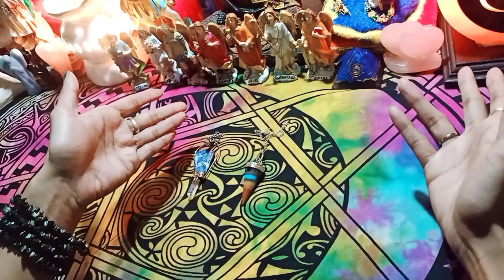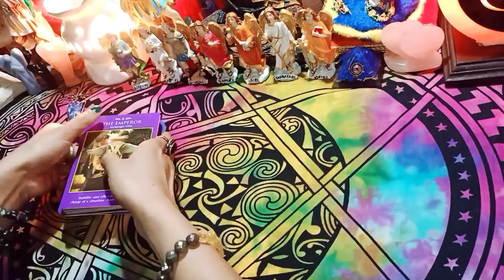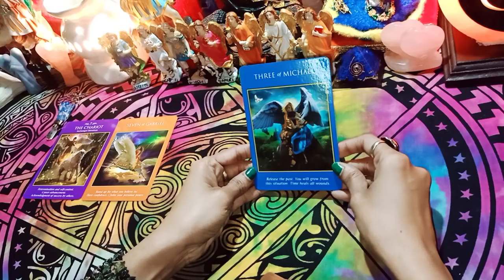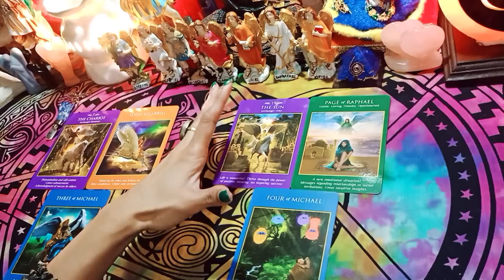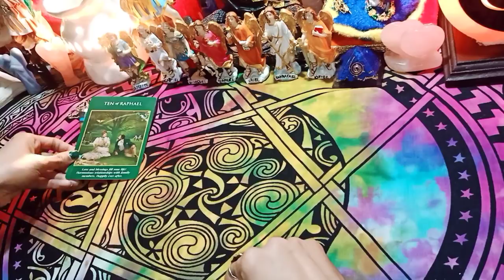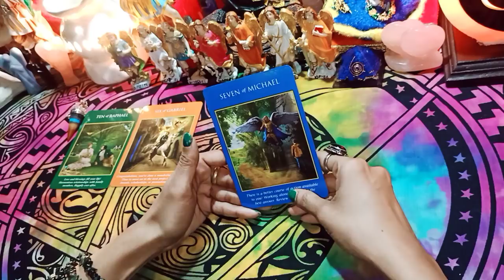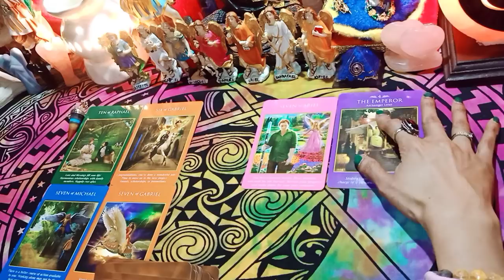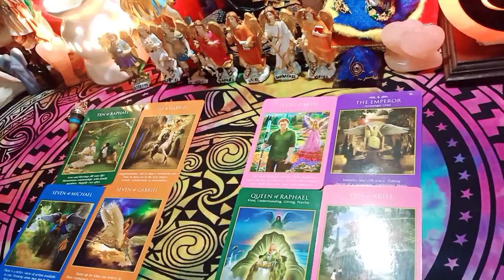Next 48 Hours : You vs Them ❤️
*Healing Pendulum Workshop From 12th to 15th Feb 2021*
By Manisha Singh

*What you will learn in this workshop:*
What is pendulum
How to choose your pendulum
How to connect with Pendulum
How to make your own Pendulum
Healing Chakras through Pendulum
Healing Money Matters,Relationship,Career,Health
Find Missing Objects /Water
Yes/No/Maybe Answers
Release Negative energies from your place
Manifestation
Cord Cutting /Karmic Cord Cutting
Know about Past life Connection

*Note: no certification is required for this workshop*

EE RS 999/-

For Registration what'sapp me 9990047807 (Don't call me)

Pile1:01:51
Pile2:12:42

TAROT AND YOU MANISHA S

TRAINING AND CONSULTATIONS
ANGEL THERAPIST
CRYSTAL THERAPIST

(NOTE: 20% of my income goes to the
 charity. you may support/donate my channel so that me and you can help to the more and more needy people😊)